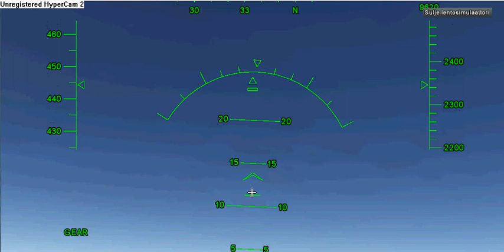Lentosimulaattorilla nouseminen (google earthin lentosimulaattori)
Videossa ei opeteta kuinka noustaan lentokentältä vaan näytetään kuinka noustaan lentokentältä.